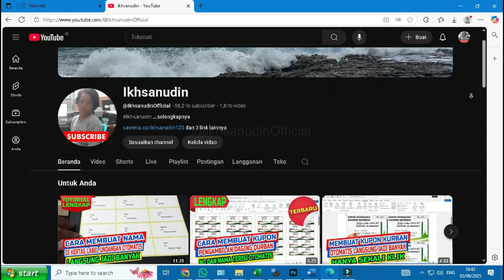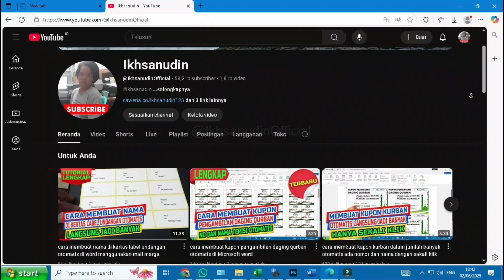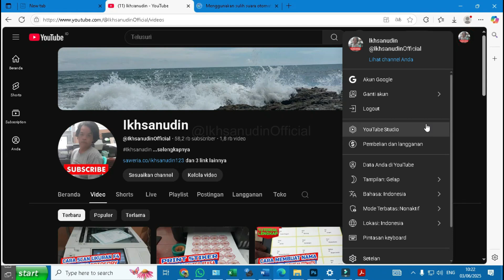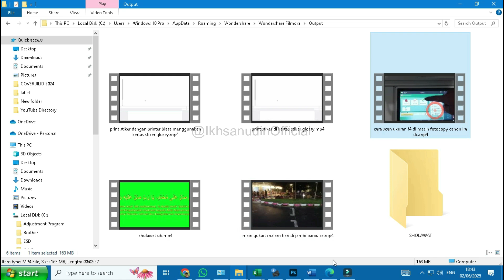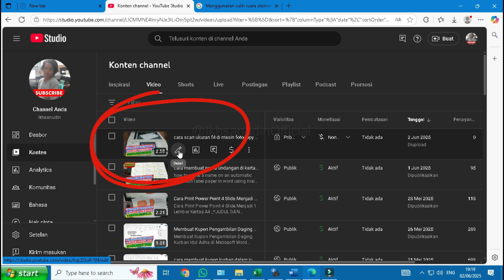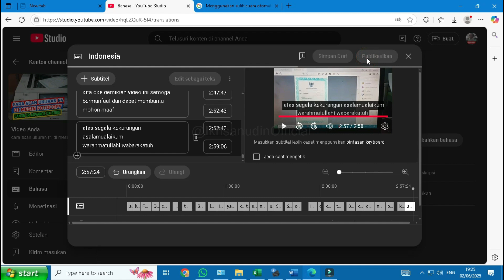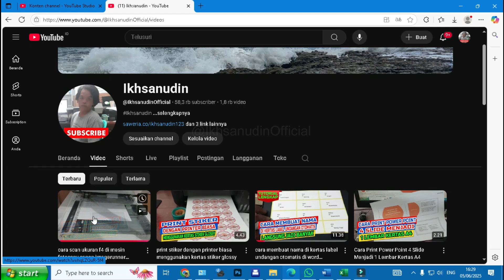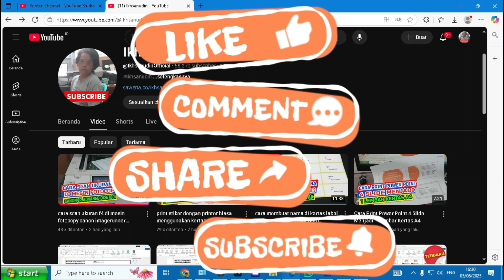trek audio youtube multibahasa, cara aktifkan fitur sulih suara di youtube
*JIKA ADA YANG INGIN DONASI BUAT NGOPI*
_*JUDUL DAN THUMBNAIL HANYA PEMANIS*_